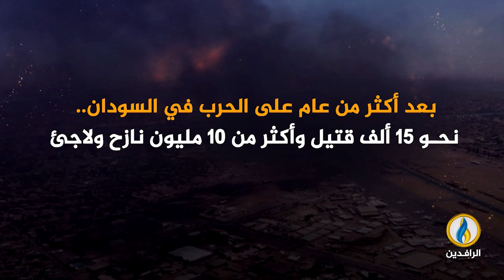انفوجرافيك | بعد أكثر من عام على الحرب في السودان.. نحو 15 ألف قتيل وأكثر من 10 مليون نازح ولاجئ